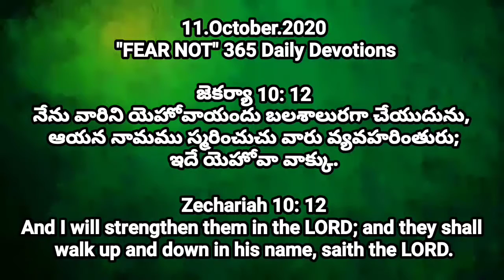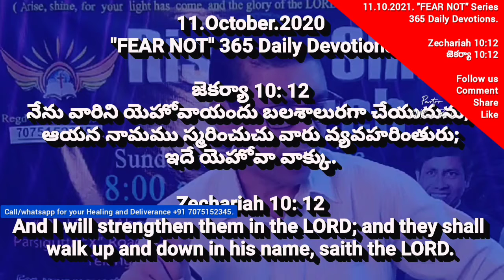I will strengthen them in the Lord | నేను వారిని ప్రభువులో బలపరుస్తాను | Pastor CNRAO PAUL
*Rise and Shine Church* invites you to join us our Church Sunday service @ 9am

*Please send your Tithes and Love Offerings Donations through Google Pay, Paytm, Phone Pay, Amazon Pay and UPI @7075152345*
UPI I'd: cnraopaul@oksbi
Ask for QR code

SBI Bank a/c no: 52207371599   IFSCode: SBIN0020471 Ramnagar Branch.*

2020,2019,2021,2022,
Pastor CNRao Paul.

RiseAndShineChurch Daily bible verse, Today's Promise, today Promise in telugu, telugu bible quiz, daily promise, telugu bible quiz today's promise
Love Blessings

Rise, And, Shine, Church, God, July, September, Rapture, Second coming,
Today, Today word, Today promise,
Daily, Daily verses, Daily devotions,
Daily word, Prayer,

Biblestudy, Bible, Bible class, BibleVerse, Bible prophecy, fasting,
Prophecy, Bible passages, Bible truth,
Love, Live, Life, light, Peace, Spirit,
Spiritual, Spiritual warfare, Heal, Health, Healing, Deliverance, Carona virus,
Telugu, 365 fear not,
Shorts, Stories, reel, reels, Instareels,

fear not, fear not for Iam with you,
fear not rise and Shine,
fear not iam with thee,
fear not this night,
fear not citizens,
fear not song,
fear not tomorrow,
Bible stories for kids, Bible Verse,
Bible quiz, Bible study, Bible songs,
Bible, Bibletime, Bible movies,
Bible Verse of the day, Bible Verses,
Bible verses of GOD, Bible Verse of faith, Bible Verse of today,
Bible Verse of kids,
Bible Verse on healing,
Bible Verse for protection,
devotional songs telugu, Christian devotional,
Daily Devotions, Daily bible verse, Daily bread, Daily promise,
Daily Devotionals,
Daily Christian Devotions,
Daily Bible Devotions,
Dailyword, Daily Prayers, Daily bread devotional, word for today, word meaning, word power,
Daily words, Live, TV,
Daily word in telugu,
Daily word of God,
Daily words of almighty God,
365, verses from the Bible, verse of the day today, verse for today, verse of the day, Promise day status, Promise today, Promise song,
365days, Word of God, Bible words,
365daily, word in telugu,
365 Daily verses, 365 Daily verses, 365 Daily devotions, 365 Days, 365 days songs, 365 days word of God, telugu Christian songs,
telugu Christian quotes, telugu Christian tracks,
every day, Salvation, Gospel, Preach, Good news, Motivation, Inspiration, Telangana, Andhra Pradesh, Grace, Peace, Hope, Fire, Anointing, Holy Bible, Meditation, Health, Wealth,